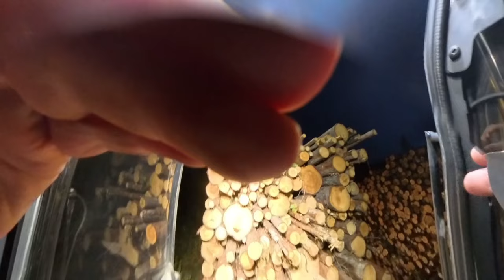VARSOVAN DRIFTING KISOISTA PALATTU TAKAISIN SORVIN ÄÄREEN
Tuoreen mestarin kanava; @heinonendriftteam